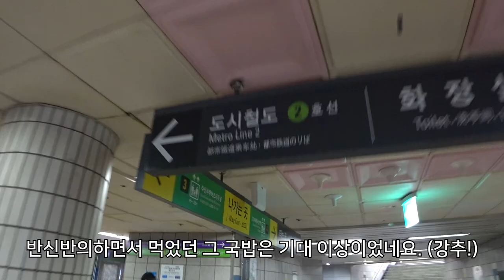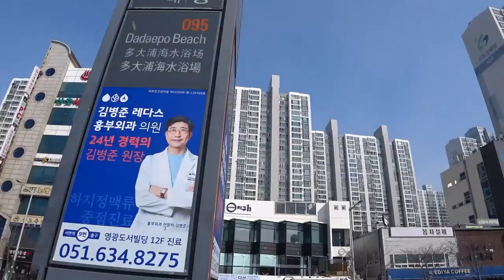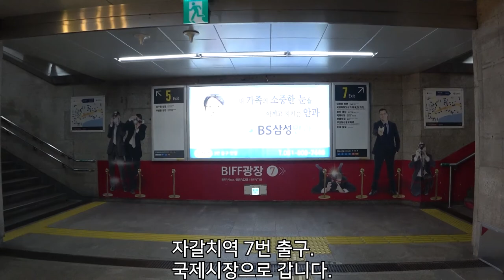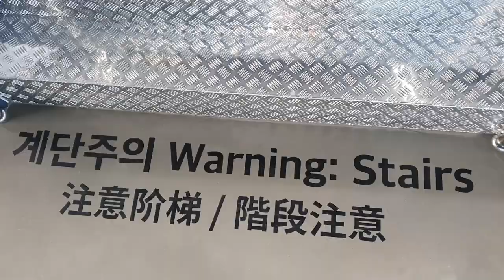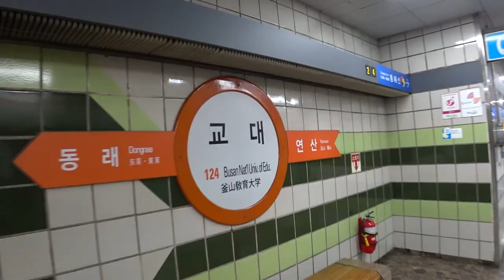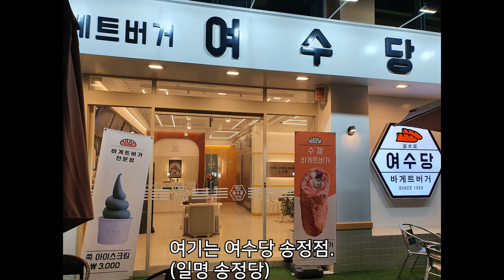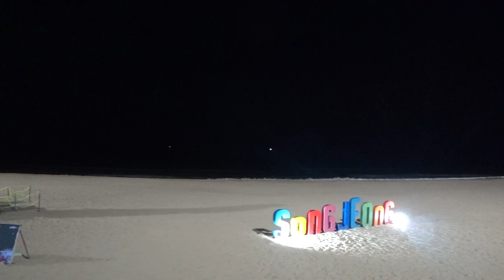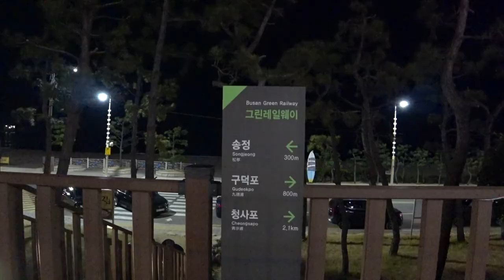나의 2박3일 부산여행 Pt.1 (Jimmy Kay in Busan Pt.1)_5년 만에 송정으로 가면 생기는 일｜아준 이야기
20220202

연차 이틀도 포함돼서 2박 3일 부산여행 혼자 다녀왔습니다. (2018년에는 부전역에서 열차 환승해서 태화강역 갔었네요.)
아침에는 국내선 항공편으로 갔습니다.
밤 9시 이후에는 점내 취식이 안돼서 포장·배달만 가능하다고 합니다.
연휴에 친구들 만나기 힘들어서 호텔 안에서 혼자 칩거(?)했네요.
5년 만에 온 송정 해변 주변이 바뀌었네요.
*특히 송정해수욕장, 송정정거장 쪽으로 오시는 분은 이 영상 참조 바랍니다.

*Music
1. Shine by LiQWYD

2. Acoustic/Folk Instrumental by Hyde - Free Instrumentals

3. Niceness by Ujabes

5. Daydream by Atch

6. Journey by Atch

8. Like A Full Moon by Ujabes

9. Picnic Day by Spike's Vibes

쿠무다(구 솔베이지, JM커피로스터스 송정점 - 2021년 12월 오픈. 베이커리 카페 있음.)
지금은 수변공원점과 중앙점이 운영 중. (참조 바랍니다.)

Time stamp
00:00 프롤로그
00:11 김포공항 국내선
00:23 드디어 날다
00:31 김해공항 국내선
00:53 경전철을 타다
01:32 사상역
02:21 오늘 아침은 돼지국밥
02:32 다대포로 가는 길
04:21 다대포 해수욕장
04:49 다대포 해변공원
05:45 쉬어가기
06:00 고우니 생태길
08:14 국제시장으로 가는 길
09:41 5년 만에 찾은 꽃분이네
10:23 용두산 공원
11:10 부산 다이아몬드 타워 전망대 (작년 12월 재개장)
12:43 옐로펀트 커피 (로봇이 만드는 커피)
13:12 남포역으로...
13:25 교대역
13:52 동해선 송정역
15:50 거의 다 왔다...
16:23 나무늘보호텔 송정점
16:38 송정당
17:12 송정 밤바다
18:40 쿠무다
오래 전에 '솔베이지'가 있던 자리.
19:32 광어골 외식타운
20:05 마린시티